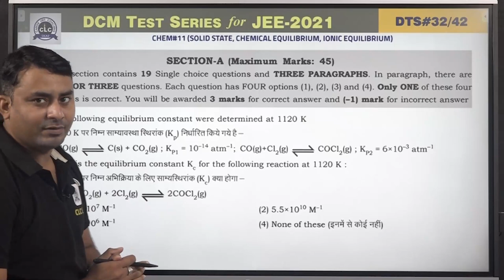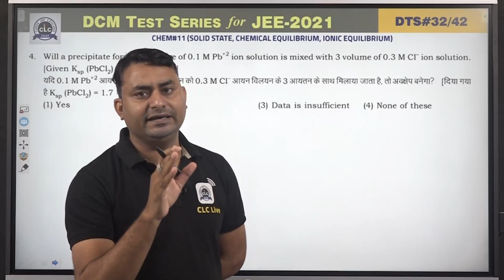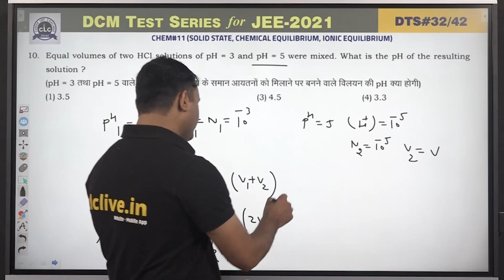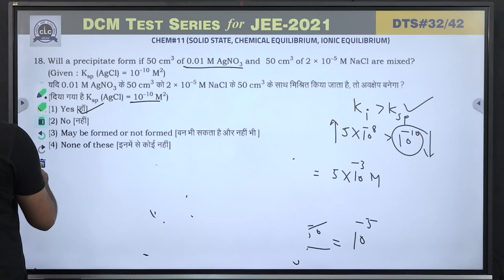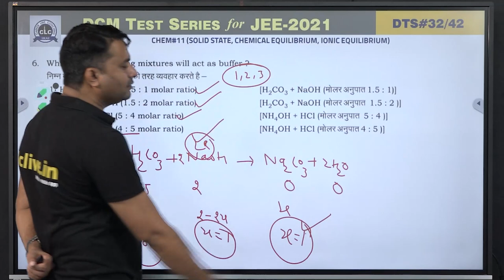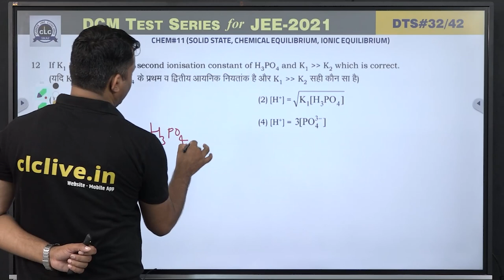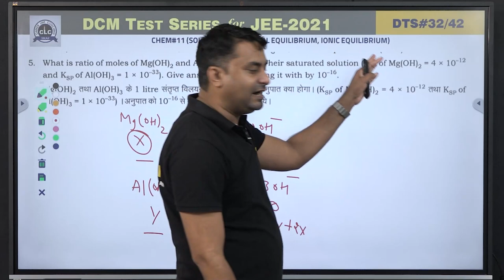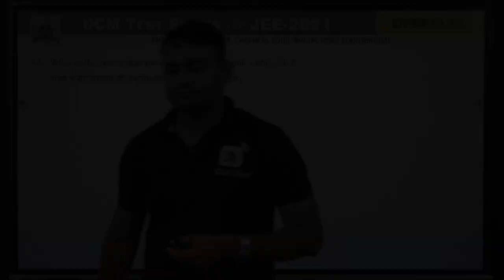DTS#32 - CHEM#11 || DCM Test Series || JEE -2021 || CLC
Topic:-  SOLID STATE, CHEMICAL
EQUILIBRIUM, IONIC EQUILIBRIUM
Solution By - MANOJ SIR